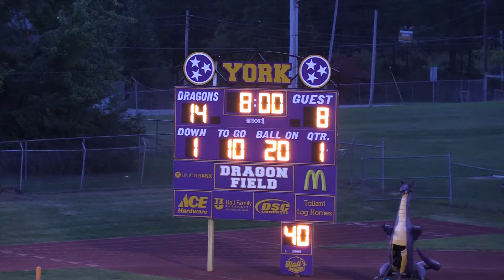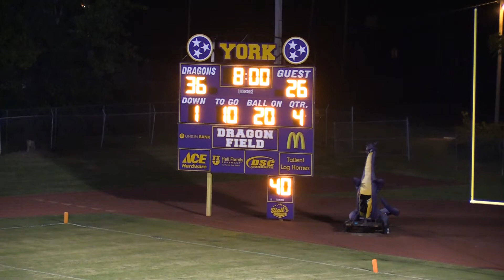Fentress County Crush Football 9/14/21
Fentress Crush & Overton County